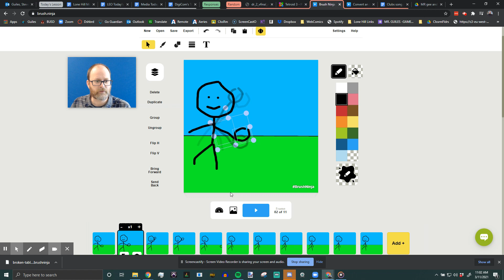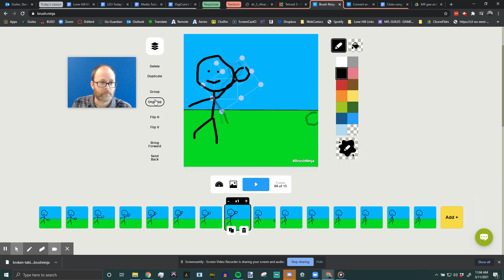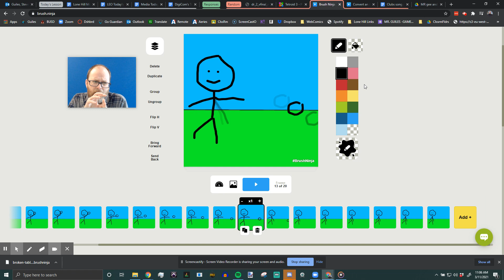How To Improve Your Animation - Brush Ninja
See the other videos in my Brush Ninja series.